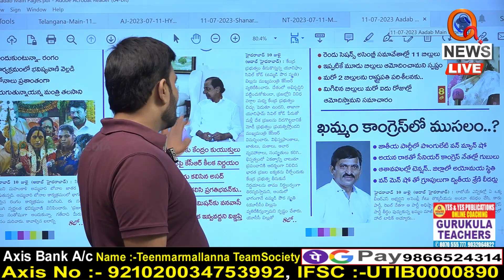పొంగులేటి వన్ మ్యాన్ షో Teenmarmallanna I Shanarthi Telangana e-paper